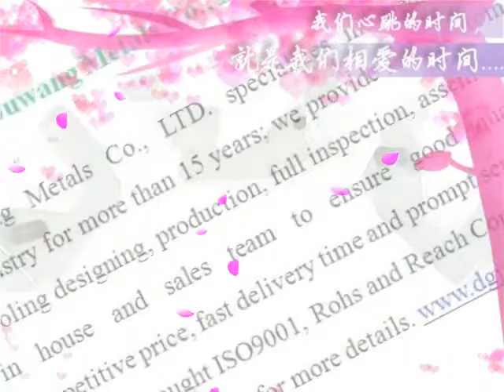stamped fittings China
stamped fittings China, stamped fittings China more details pls. contact , Skype ID: fenfa51 Tel: 86+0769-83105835, Joinconn was established in 1998 years, We specialized in stamping metals parts，Wide-ranging sizes are available， OEM/ODM is welcome, welcome to visit our website.
stamped brass China deep drawn stamping China deep drawn parts China stamped fittings China